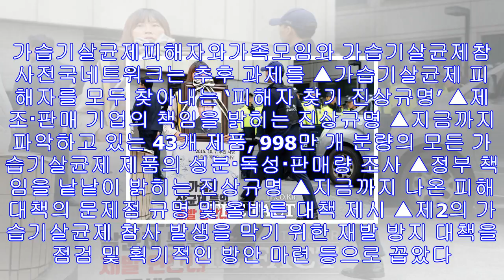[tf초점]'사회적 참사법'…세월호·가습기 살균제 남은 과제는?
[TF초점]'사회적 참사법'…세월호·가습기 살균제 남은 과제는? 입력: 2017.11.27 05:39 / 수정: 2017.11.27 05:39 '사회적 참사의 진상규명 및 안전사회...